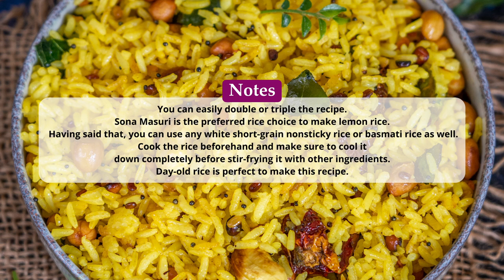South Indian Lemon Rice Recipe (Chitranna)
Ingredients
2 tablespoons sesame oil (or any other cooking oil)
½ teaspoon black mustard seeds
1 teaspoon split and skinned black lentils (white urad dal)
1 teaspoon Bengal gram lentils (chana dal)
2 green chilies (slit into half)
3-4 dry red chilies (stalks removed)
10-12 curry leaves
½ teaspoon asafetida (hing) (skip for gluten-free)
¼ cup peanuts
6-8 cashew nuts
½ teaspoon turmeric powder
2 cups cooked and cooled rice
1 tablespoon freshly squeezed lemon juice (or lime juice)
1 teaspoon salt (or to taste)

Instructions
Heat oil in a pan over medium heat.
Once the oil is hot, add mustard seeds, urad dal, and chana dal, and saute until the dals are lightly browned, stirring continuously.
Add green chilies, dry red chiles, curry leaves, and asafetida, and saute for 10-12 seconds.
Add peanuts and cashew nuts and saute for 40-60 seconds until the nuts are slightly browned, stirring continuously.
Now add turmeric powder and saute for 10-12 seconds.
Add rice, lemon juice, and salt, and mix well.
Reduce the heat to low.
Check for salt and add more if required. Serve hot.

Notes
You can easily double or triple the recipe.
Sona Masuri is the preferred rice choice to make lemon rice. Having said that, you can use any white short-grain nonsticky rice or basmati rice as well.
Cook the rice beforehand and make sure to cool it down completely before stir-frying it with other ingredients. Day-old rice is perfect to make this recipe.